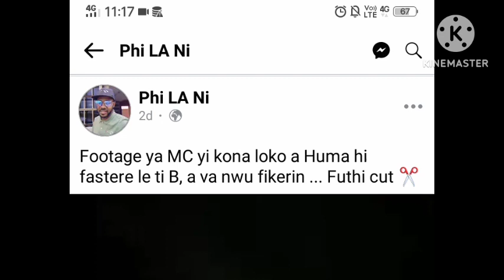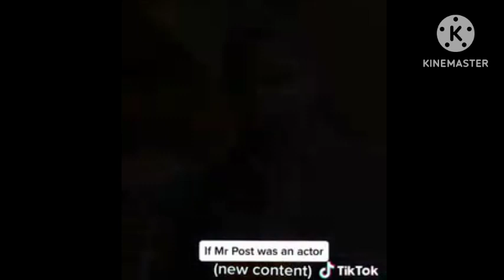Philani a destroya Chavi Cmc🤣👈